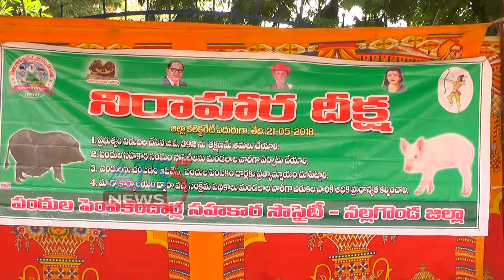Erukala Sangam Dharna 21-05-2018.